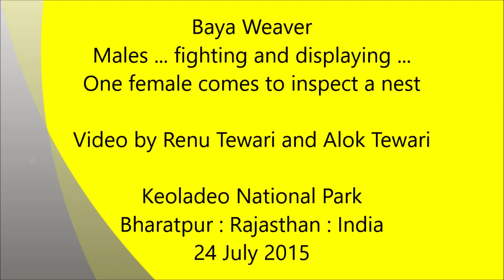Baya Weaver : displaying, fighting and weaving : Amazing action capture by Renu Tewari & Alok Tewari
Displaying ... fighting
and ... weaving

Baya Weaver males

Males are seen
dslaying ... sparring
and fighting
... and intermittently
weaving the nest ...

Through all this
hulla-balloo ... one
female comes to
inspect the nest ...

Baya Weaver

Bharatpur : Rajasthan
India
24 July 2015